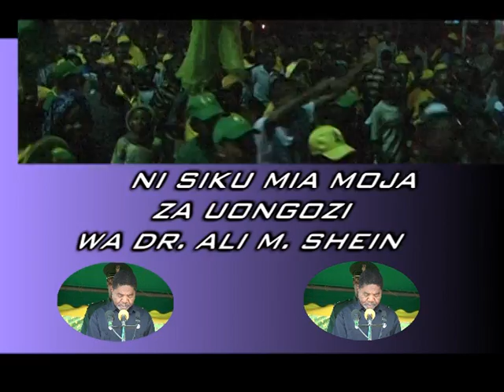Siku 100 za Uongozi wa Dk Shein Zanzibar 1